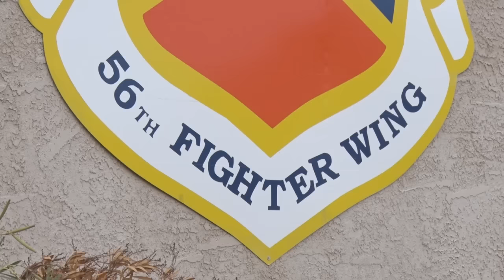Connor Murphy at Luke Air Force Base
Arizona Coyotes defenseman Connor Murphy spent the day visiting service men and women at Luke Air Force Base.

Your Arizona Coyotes are proud to support our troops. Join us Nov. 12 for Military Night! Military with identification (active/veteran military personnel) can purchase select lower level tickets for just $25 (limit two). The first 7,500k fans will receive a Badge of Honor Flag presented by Sanderson Ford

Great seats are still available! Get your tickets today

Help us support the troops with a Military Supply Drive on Military Night!

2) Drop off your items at any gate before game time (7pm).

3) Get your ticket voucher! All who donate will receive a BOGO ticket voucher for 11/25 or 12/17.